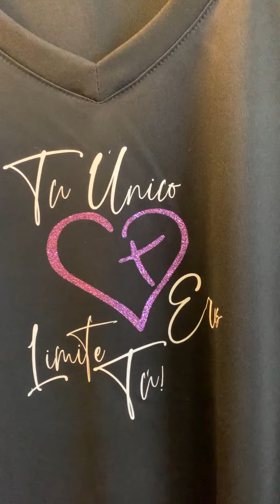One Stop Shop for custom appears, accessories, digital design, embroidery, rhinestone, and more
We do personalization custom orders on designs, sizes, and colors. Pets Memorial. Volume, orders. No more than 10 different colors. Once you place your order, please submit your artwork through Etsy's messaging about your custom. Throughout the process, we will discuss details, exchange example photos, and send proofs to make sure we come up with a design that you love!
It is made in the USA with high quality, heat seal iron on backing.
Faux keys change, embroidery key, Cross Country Club, embroidered earrings, Faux Earnings, divider, Divorce, marriage, Mr. & Mrs. Towels, patch Mr.& Mrs., mr&mr, Mrs. & Mrs. batch rope. Custom Gifts/Personalized Gifts & Great Gifts stickers waterproof,  Decal waterproof, color sticker for car waterproof stickers mono.
boom box, cassette, turntable, vinyl disc, retro, 80's, glitter patch.
I make and sell only the highest quality embroidered patches.
Embroidered patches, Tumblers, Rhinestones, Chef Coat, Apron, T-Shirts, Rhinestone Shirts, bling bling, patches glitter, rhinestone patches, stainless steel, HTV, birthday gifts, Service Dog, Family Shirts, biker patches, military patches, flag patches, iron-on patches, Cryptid patches, Peace & Love patches, Funny Sayings patches, Horror Movies patches, Name Tags, Custom Artwork patches, and more! We offer unique designs for bears, wolves, stars, moon, mountains, parks, rivers, lakes, beaches, tactical, sayings, Christmas, zoos, ski resorts, endangered species,  planets, rivers, rafting, fishing, aquariums, tourist resorts, US flags, vintage, hipster, boho, hippie, peace, classic monsters, weed, movie trailers, tv series, sci-fi, states, bigfoot, sasquatch, cryptids, ancient, wonders of the world, kayak, trekking, trails, trek, road trip, cartoon, Halloween, Easter, holiday, ocean, manatee, dolphins, faith inspirational patches, national parks, and more! Personalized & Custom Gifts, Mother's Day, Father's Day, Birthday gifts, Valentine’s Day, Outdoor Mountain Patches, Spring, Home & Living, Clothing Accessory, Party Supplies, Craft Supplies, Crafting, Hobbies, Hobby, Vintage, Mother’s Day, gift wrap, handwritten notes, personalization, or giftable sets, swings, patio furniture, garden beds, dresses, sun hats, jumpsuits, shorts, sandals, as well as lighter fabrics like linen, warm-weather, Easter shopping, dyeing eggs, hands-on kits for making decor, geared towards, kids, Outdoor living, fire pits, handcrafted toys, board games, puzzles, Pampered pets, furry, leashes, and custom bowls, Quilting and patchwork, Weddings, and Christmas Gifts. cartoons, Anime, Comic Books, Hero, Superheroes, Villains, Fun,  Lions, Tigers, Elephants, Zoo, Fair, Carnival, Dinosaurs, Fossils, Extinct, Dog Breeds, Service Dog, Cats, Flags, Political, Religious, Cross, History, Knight Templars, Outdoor patch, Mountain, Morale, National Parks, State Parks, Nature, Animals, Reptiles, Snakes, Birds, Merit Badge, Scouts, Cubs, Kids, All Ages, Adults, Birthday Gifts, Christmas Stocking Present, Santa, Reindeer, Classic Movies, Military, Funny, Sarcastic Humor, Halloween Costume Jumpsuit, Custom Your Name Text Perrsonalized Name Tag, Cosplay, Travel Vacation Souvenir, Beaches, Sharks, Whales, Dolphins, Fun, Sun, Sand, Palm Trees, Flowers, Wildlife, Shells, Art, Premium, Unique, Children, Family Memories, Fishing, Cabin, Lake Life, Window Bumper vinyl sticker, T-rex, Raptors, Megalodon, Great White, Turtles, Trees, Forest, Camping, Hiking Trails, Science Fiction, Fantasy, Magic, Love, Romance, Hearts, Wedding, Boyfriend and Girlfriend, Grandchild, Family Pet, Scuba Diving, Boating, Water Sports, Basketball, Football, Baseball, Soccer, Rocks, Retro, Vintage, Music, Rock and Roll, Trucks, Auto, SUV, Father’s Day, Mother's Day, Holiday, Cheer, Moose, Wolf, Elk, Coyote, Rams, Rivers, Streams, Bass Fishing, Lake Dock, Sunset, Sunrise, Vintage, Rustic, Skiing, Snow, ATV, 4x4, Mudding, Running, Weight Lifting, Exercise, Palm Trees, Ocean Waves, Sun and Sand, Volleyball, Adventure, Waterpark, Boat, Planets, Earth, Astronaut, Rocket, Star System, Galaxy, Mars, Cryptozoology. Planet Earth, Tag, Keychain, coffee, parrot, Paw, Peace, Baby Bids, shirts, baby invitation, feathers, holographic, graphics design, digital designers, logo Desing, icons, emojis, cup, coffee cup, coffee mug, artic decal, 20 oz decal, 30 oz decal, yeti, SUV, truck, laptop, cooler, megaphone, binder, Starbucks, computer, tablet, golf decal, ATV , mailbox, tractor, window, mirror, container, organization tub, labels stickers decals, mobile, van, RV, wine tumbler, wine glass, Christmas decoration, ornament, clock, popular, trending now decals, wedding chalkboard, wood slice, refrigerator, dishwasher, kitchen, wine bottle, stock show sign decal, car window, iPad decals, iPod, iPhone, Samsung, android, phone, pop socket, phone grip,  mossy oak, built tumbler, koozie,  Coozie, can holder, and so much more!